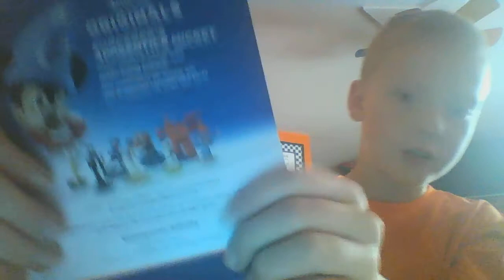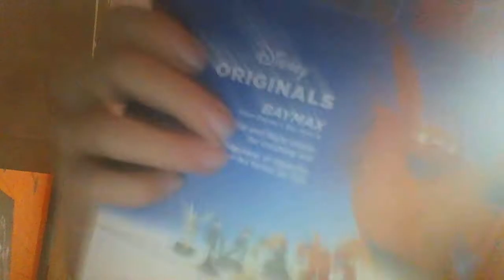CW-my life is old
now I am 9